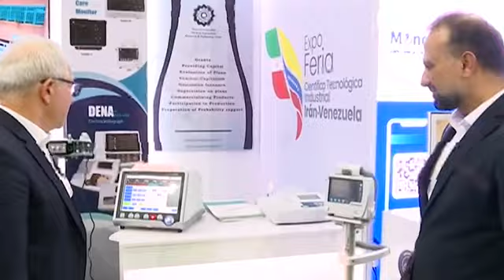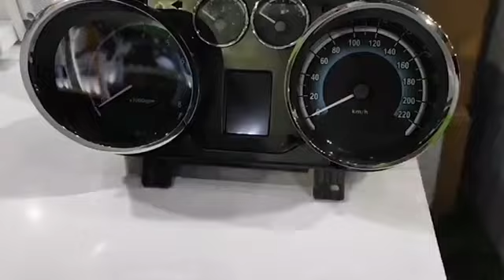Venezuela fortalece los lazos de cooperación con la República Islámica de Irán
Los gobiernos de la República Bolivariana de Venezuela y de la República Islámica de Irán fortalecen los lazos de cooperación y complementariedad, con la firma de acuerdos.

Representantes de Venezuela e Irán firmaron 18 memorandos de entendimiento en diversas áreas para fortalecer las relaciones de cooperación, en el marco de la primera visita oficial del presidente de la República Islámica de Irán, Ebrahim Raisi, a la nación suramericana.

Con esta rúbrica se prevé fortalecer las áreas de comunicaciones, soberanía alimentaria, transporte, ciencia y tecnología, cultura, minería, educación, salud, petroquímica, gas y telecomunicaciones, en aras de impulsar el desarrollo de sus economías en beneficio de sus pueblos.